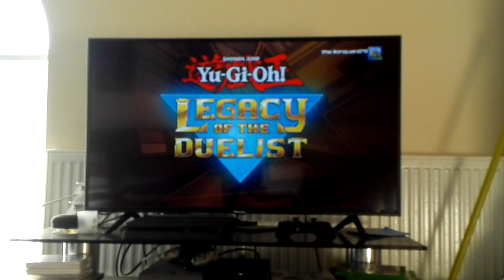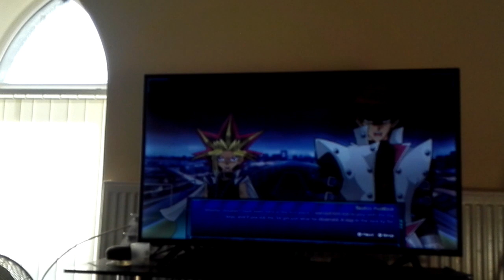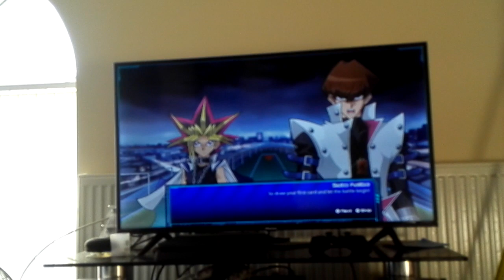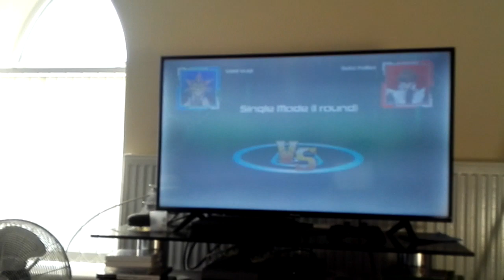Lets play yu gi oh legacy of the duelist part25 clash in the colsseum